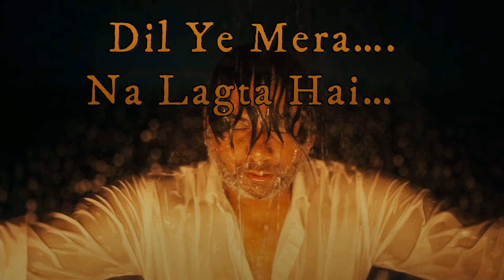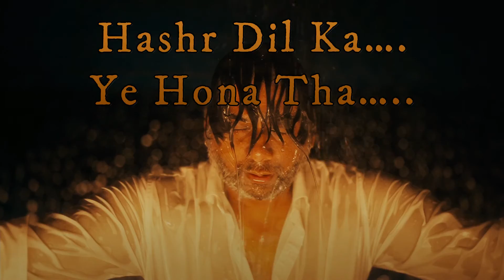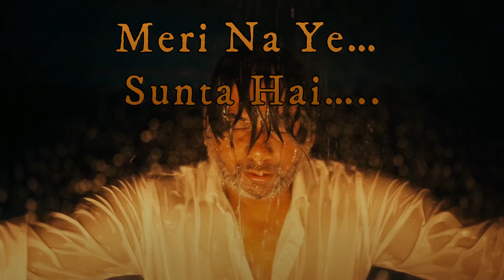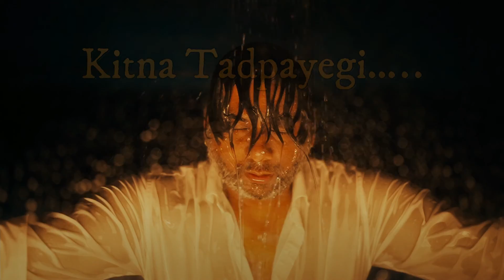Jaane Dil Ko Karaoke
Shout out to all the budding singers/karaoke enthusiasts out there!
here is the karaoke version of the latest song from Tubby - Jaane Dil Ko.

record your vocals and upload it to your social media handles tagging @inkkaudio & @tubbysmusic, for a chance to be featured on our next song as a singer.

Recorded at Click Studios
Recording engineer: - Rupak Thakur

Mastered by Jeremy Hagry
At Dune.Audio Productions